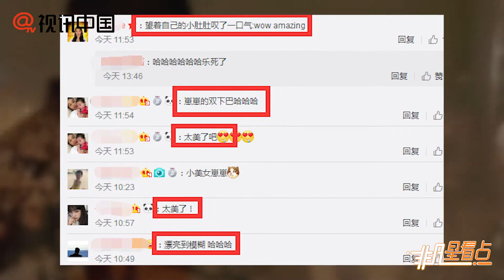陳冠希一家三口度假照片流出 夕陽下alaia側顏超可愛！